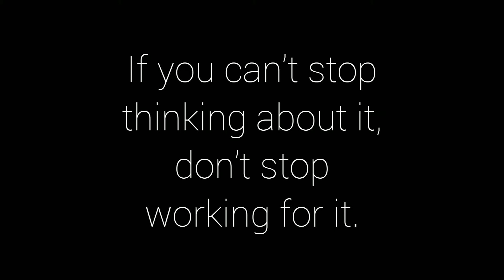How to Bounce Tutorial || Bounce Basic Beginner move || Hip-Hop Basic Dance move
Hey,
here we are back with the tutorial video in which you'll learn how to Bounce and different types of bounce which will help you to be a good dancer!

1. Down Bounce
2. Up Bounce
3. Side to Side Bounce

Practice Practice and better yourself 💯

We hope you liked the starting quote!!

How to Bounce Tutorial!!